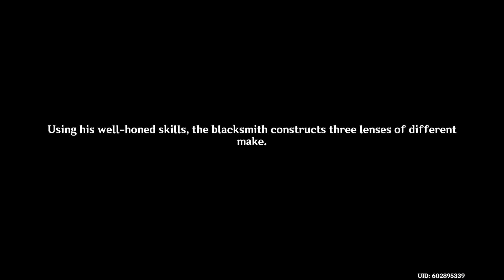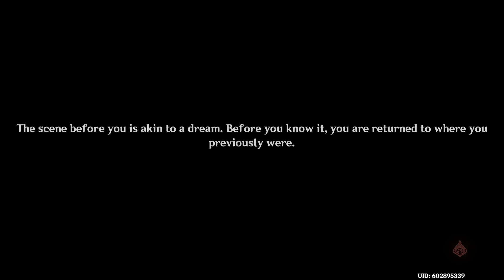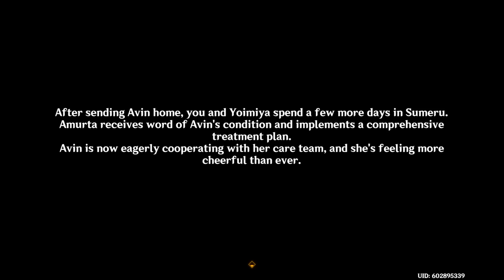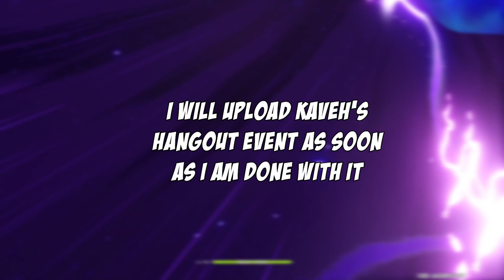Yoimiya's Second Story Quest - Genshin Impact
With the new version 3.7 that was released today the only thing that is new this patch is a new 4 star sword user from Inazuma Kirara with the same thing you would expect from this patch. Good luck to anybody summoning for Yoimiya or Yae Miko, this second story quest for Yoimiya follows with her going on vacation to Sumeru as we will be guiding her and showing her around.